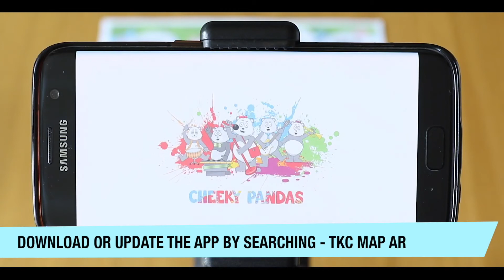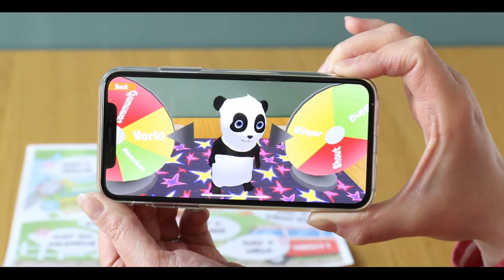Thy Kingdom Come Legh Vale Video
Join Kay, Josh and the Cheeky pandas as they explore saying sorry, and don't miss out on the TKC app with augmented reality through your phone or tablet.